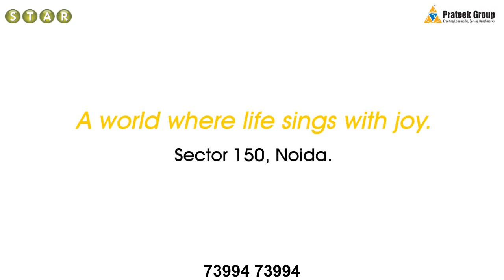Prateek Canary | 3 & 4 BHK Apartments | Sector 150, Noida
Prateek Canary is new residential project at Sector 150 Noida. It is the combination of both luxury and comfort.
Prateek Canary is a newly launched and most awaited premium residential project by a Prateek group located in heart of Noida sector 150, which offers 3 and 4 BHK luxurious elite homes and duplex penthouses with all type of luxurious amenities.

AMENITIES
Landscaped parks
Artificial lakes
Fountains
Sculptures
Dedicated kids’ play areas
Bird sanctuary
Organic farm
One of India’s biggest parks laid out in sprawling 40 acres
Manicured walkways